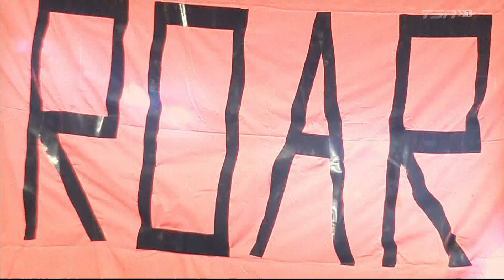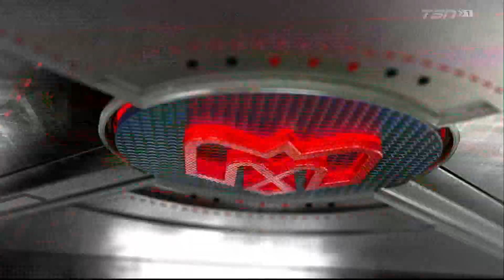CFL 2022.09.09 BC Lions vs Montreal Alouettes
00:04:20  First Quarter
00:32:44  Second Quarter
01:07:25  Half-Time
01:11:46  Third Quarter
01:39:15  Fourth Quarter

Audio scrubbed at 00:05 - 00:43 and 1:55:08 -1:55:25 to removed copyrighted music.